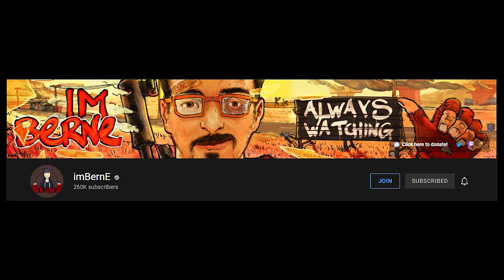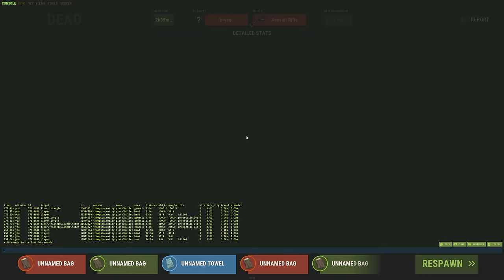How we found the people that OFFLINE RAIDED US!!! (Rust Movie ft. imBernE)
I team up with BernE and we are in the thick of it from the get go. Our Neighbours wanted us gone and tried to door camp the life out of us. There was no way we were gonna let that happen so we moved to avoid an offline. However...someone raided us and we don't know who. We proceed to investigate and what we uncover was interesting to say the least!

▶ SPECS:
CPU: Intel i9-9900K
GPU: RTX 3080
RAM: 64GB
SSD: 860 EVO 1TB
SSD: 970 EVO 2TB
HDD: 4TB

Music in order of appearance:
1.  Don't Say You Don't
2.  Powfu Type Beat x Lofi Type Beat - 'Clarity' (from Mist3r)
3. What is Happening to me
4. Why you don't hold my hand
5. Raise your shoes
6.  Golden Coast
7. Bring out the thunder
8. Dimples
9. A place for us
10. The detective
11. Points of no regrets
12. I'll get over you
13. Them thieves
14. The runners
15. The kill
16. Rocket Ride
17. Maria